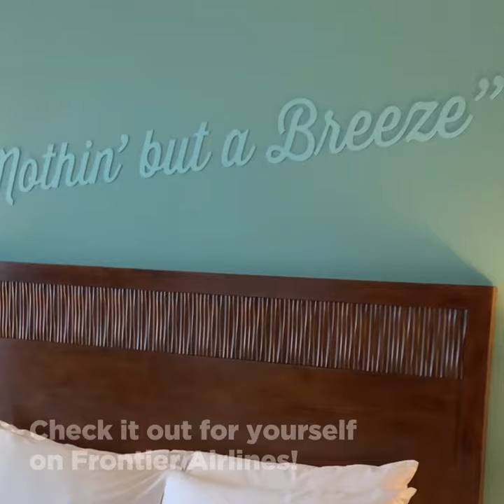Let's Fly to the Florida Keys with Taylor!